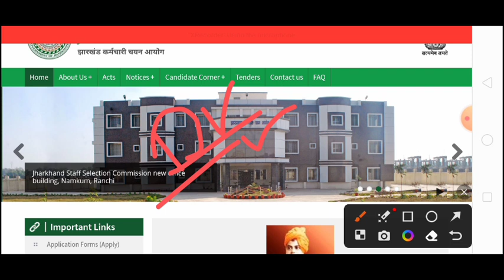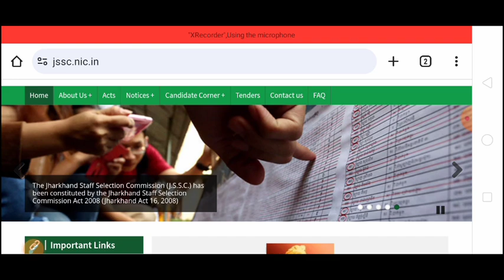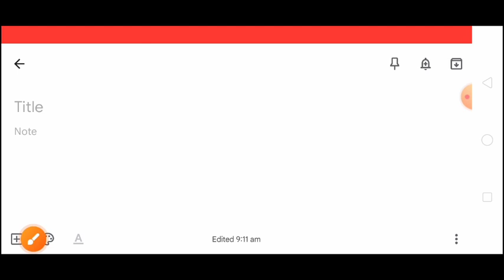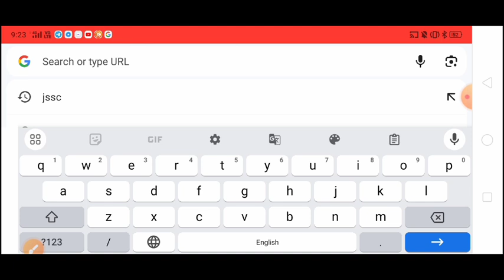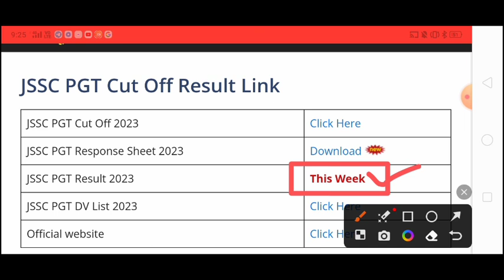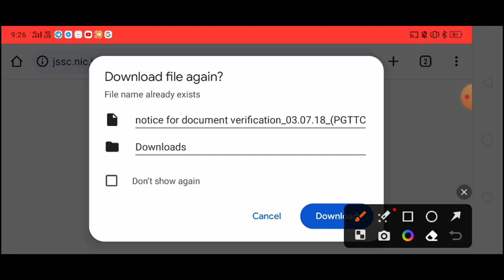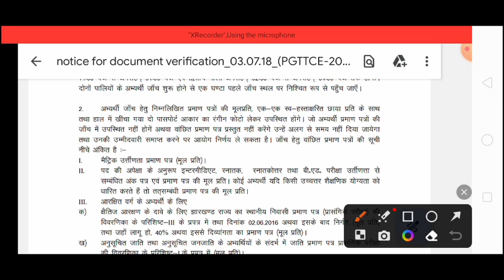Urgent JSSC PGT Result Update || JSSC PGT Cut-off 2023